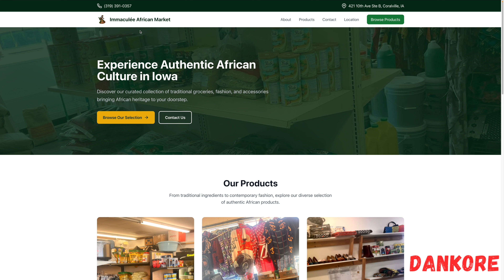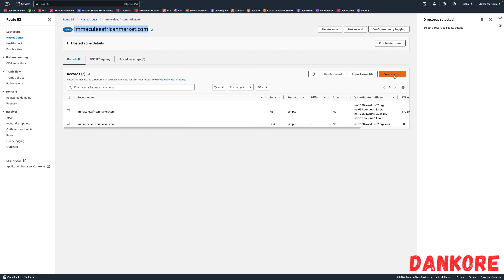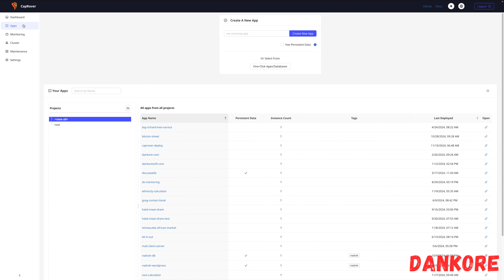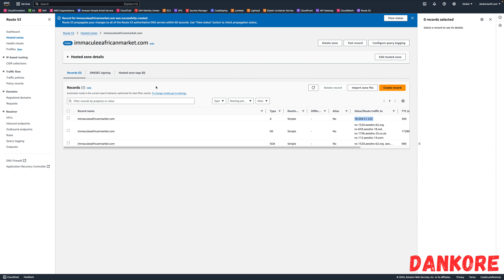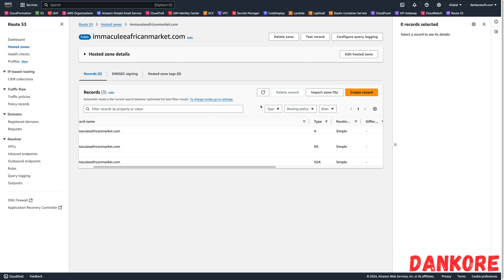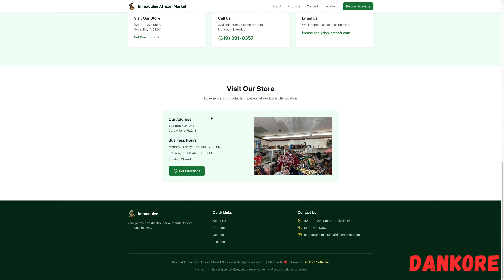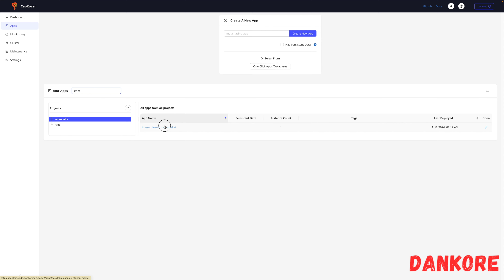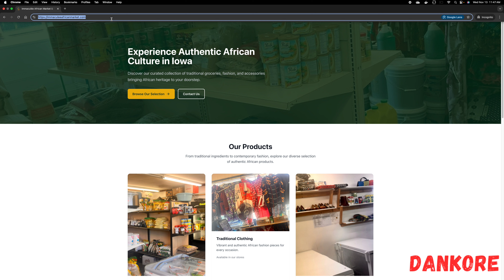Yadda nake sayan domain da hadata a server dina